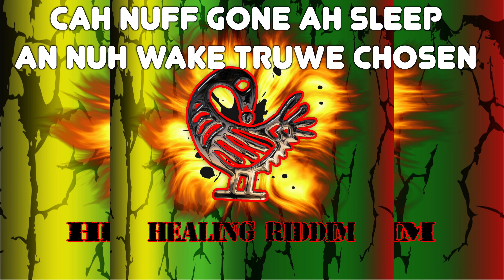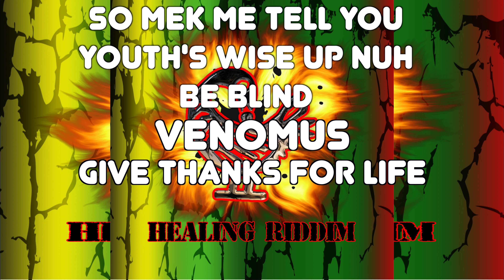Venomus - Give Thanks For Life (Healing Riddim) Lyrics Video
Written By: Alonzo Joseph Whiteman
Healing Riddim: Composed, produced, mixed and mastered by Gareth Pollard
Guitar By: Joshua Samerson
Special Thanks to Luke Samerson and Joanne Cummings for their input.

Healing Riddim uses the symbol of Sankofa which expresses the importance to look back into the knowledge gained in the past, in order to make a brighter more positive future.